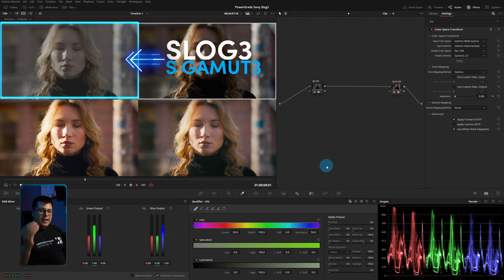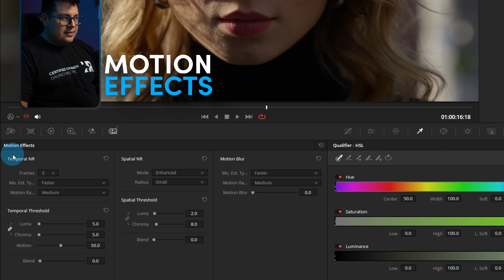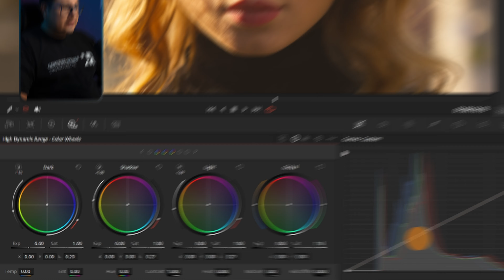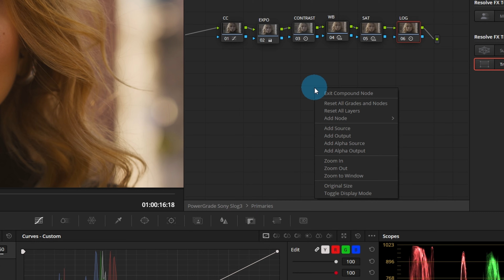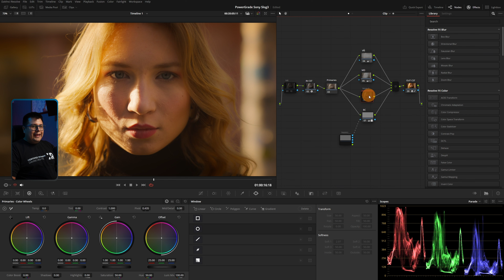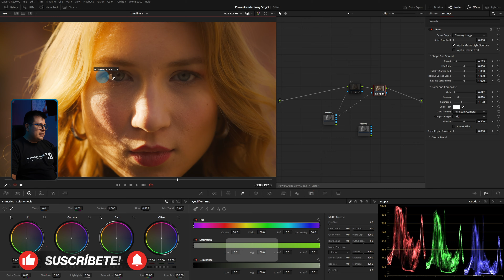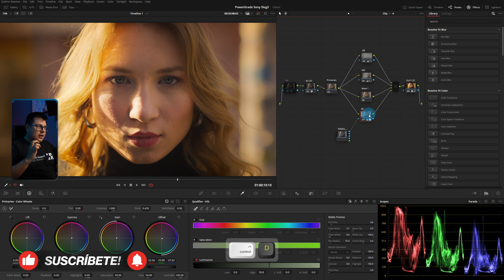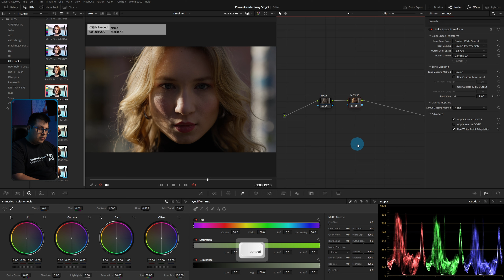Lleva Tu Sony S-Log3 al Máximo: Árbol de Nodos en DaVinci Resolve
Aprende a trabajar con material SLOG3 de Sony en DaVinci Resolve de forma fácil y efectiva. Este tutorial te enseña a crear un PowerGrade personalizado y a aplicar LUTs para lograr un acabado cinematográfico profesional.

00:00 - Introducción
00:38 - Revisando el Material
01:30 - Transformación simple
02:09 - Revisando Power Grade
03:51 - Primarios
09:35 - Secundarios
11:33 - uso de Matte
15:53 - Control de sombras
18:28 - Power Grade con Film Look
20:23 - Revisión de versiones

(Dos meses extra gratis con este link!)
(50$ de regalo con la suscripción anual!)

Obtén un descuento del 5% al aplicar el código "HECTOR" en tu compra de DaVinci Resolve Studio Visita

Obtengo mi música, efectos de sonido y material de Stock de estos proveedores en línea

Equipo que uso o recomiendo
Cámara:
▸ Sony A7IV (Full Frame moderna)
▸ Sony A7III (Full Frame de entrada)
▸ Sony FX3 (Video profesional y compacto)
▸ Sony A6700 (apsc moderna)
▸ Blackmagic 6K Pro (cine al alcance)

Objetivos Full Frame:
▸ Sony 24-70 f2.8 (el mejor de todos)
▸ Sony 16-35 f2.8 (el mejor Gran angular)
▸ Sony 70-200 f2.8 (el mejor teleobjetivo)
▸ Tamron 17-28 f2.8 ii (Gran angular asequible)
▸ Tamron 28-75 f2.8 ii (asequible en general)
▸ Tamron 70-180 f2.8 ii (teleobjetivo asequible)

Audio:
▸ DJI Mic 2 (sistema inalámbrico compacto)
▸ Rode VideoMic GO II (micrófono de cámara)

Iluminación:
▸ SmallRig RC 220B (key light)
▸ Amaran 200x (key light)
▸ SmallRig P96 (led de bolsillo)
▸ Aputure Amaran MC (led de bolsillo)
▸ Nanlite PavoTube II (Tubo led de entrada)

Computador y periféricos:
▸ MSI Stealth 15 (Laptop)
▸ LG 32GP850-B 32" (monitor)
▸ Logitech MX Master 3S (mouse profesional)
▸ Logitech MX Mechanical (teclado profesional)
▸ Logitech C920x HD (webcam)
▸ Wacom Intuos (tableta grafica)
▸ Apple iPad Pro

Almacenamiento:
▸ Lexar Professional 1066x (SD calidad-precio)
▸ Sony TOUGH-M (SD de gama alta)
▸ ACASIS 40Gbps M.2 (SSD Enclosure)
▸ USB C Docking Station 15-in-1
▸ Thunderbolt 4 Cable

mochila y otros:
▸ Lowepro Fastpack PRO BP 250
▸ Peak Design SL (correa camara)
▸ Peak Desing Capture Clip

Descargo de responsabilidad:
Algunos de los enlaces en mis descripciones de vídeo son enlaces de afiliados, lo que significa que sin costo adicional para usted, voy a obtener una pequeña comisión si hace clic en ellos y hacer una compra calificada.

Apoyar monetariamente al canal:
Si desea apoyar monetariamente el canal, puede donar a través de PayPal
Esto es apreciado y ayuda al canal, pero por favor no sientas que es necesario para disfrutar de mi contenido.

Para consultas profesionales y de patrocinio, utiliza el formulario de contacto de mi sitio web o envía un correo electrónico a o a través del siguiente enlace